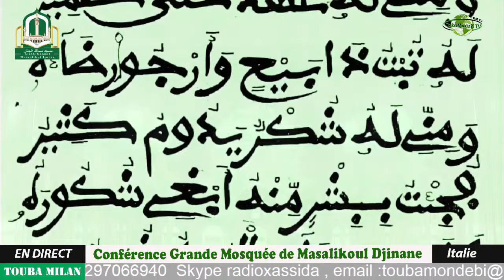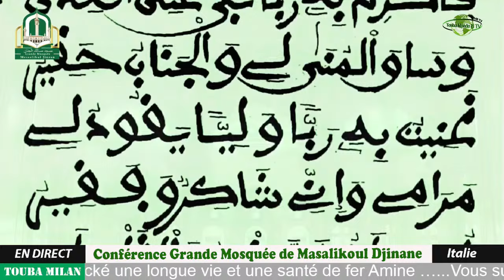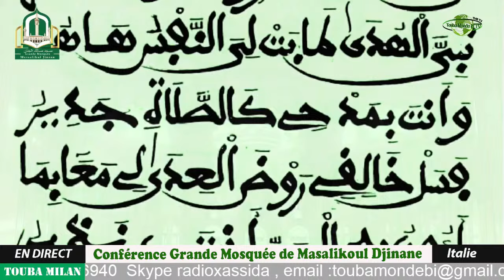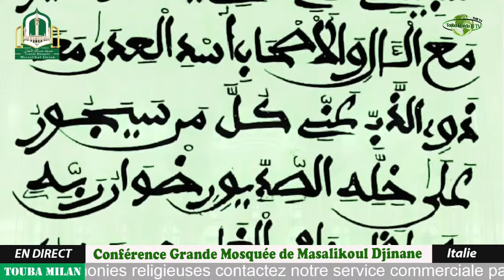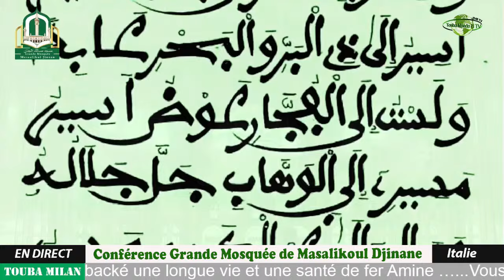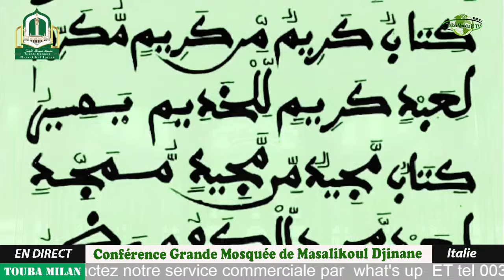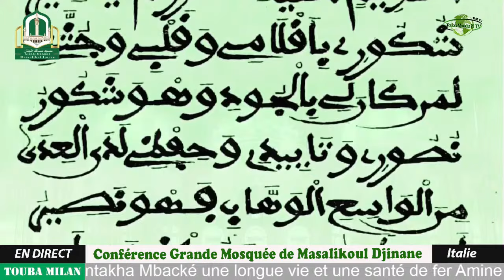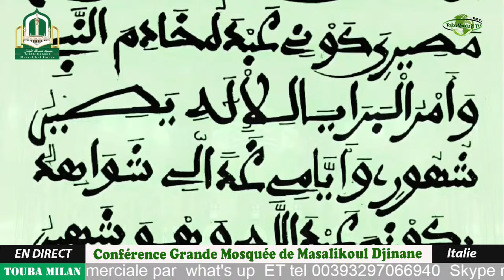Wakhtanou Koor Grande Mousqée Massalikoul Djinane Dakar Jour 8 Ramadan 2034